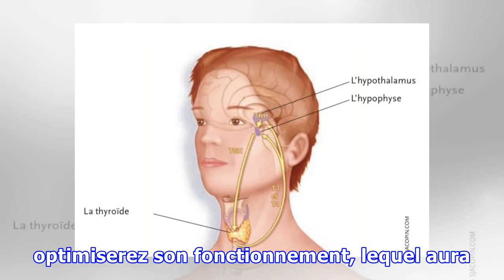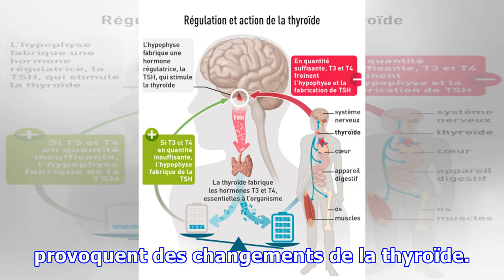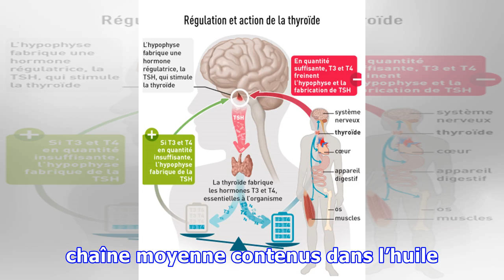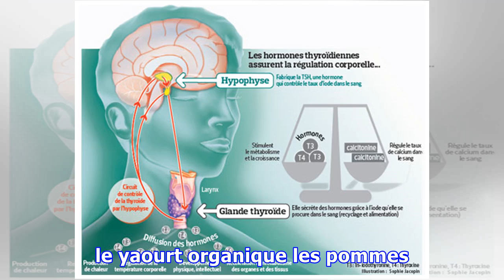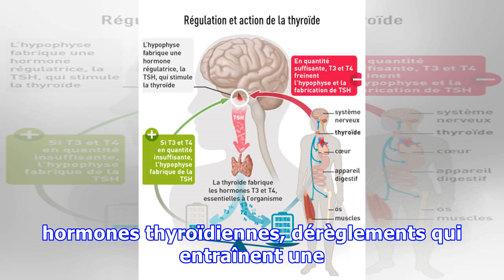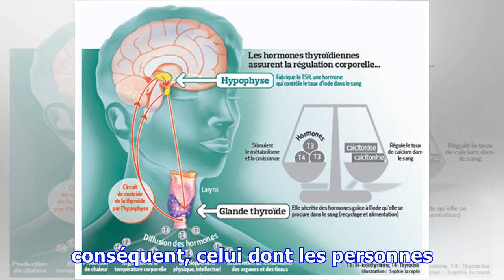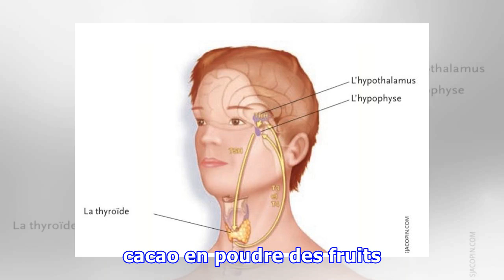6 recommandations pour améliorer le fonctionnement de la thyroïde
6 recommandations pour améliorer le fonctionnement de la thyroïde
6 recommandations pour améliorer le fonctionnement de la thyroïde Même si vous n'avez pas de problèmes avec cette glande, en prenant soin de votre thyroïde au moyen de certaines pratiques vous optimiserez son fonctionnement, lequel aura des répercussions sur votre bien-être général.  Le bon fonctionnement de la glande thyroïde joue un rôle très important dans notre santé, non seulement parce que l...